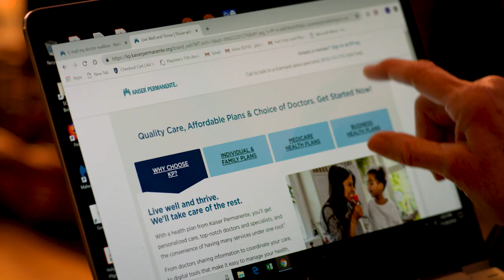Jan Piercy on Convenient Care at Kaiser Permanente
Kaiser Permanente member Jan Piercy doesn’t like to waste time traveling around town to go see multiple specialists. That’s why she appreciates the convenience of our health system and how we make it easy for her to stay on top of your health, no matter how busy she is. With Kaiser Permanente, it’s up to you how you get care — in person, by phone, or online. In some cases, you can even save time by scheduling a video visit.